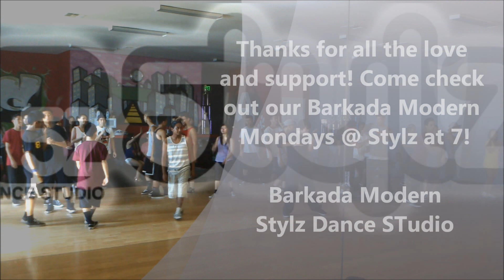Barkada Modern Workshops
Barkada Modern Workshop Day
Choreographers:
Jonathan "Jhe" He
- Mike Posner- Falling

David Slaney II
-Beyonce- End of time

Chris "Crane" Sekhanan
-Lloyd- Heart Attack

Barkada Modern
Stylz Dance Studio